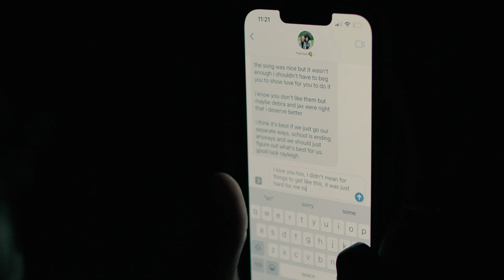Private School - Episode 4 (The Boy and His Friends Part I)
Rayleigh is upset about the break up with his girlfriend, but his dormmate Blu has some news that will cheer him up.

Production Studio Instagram: @aroy.mov